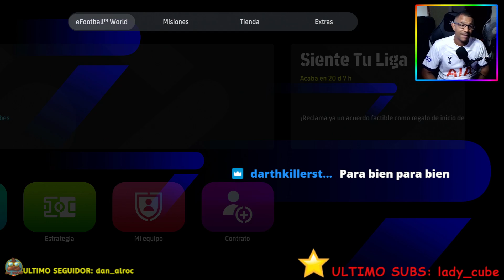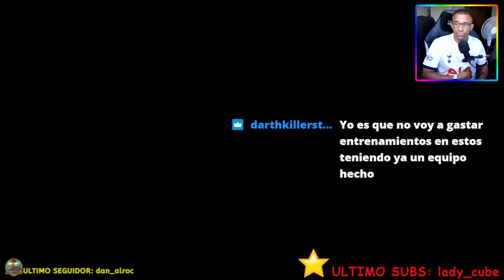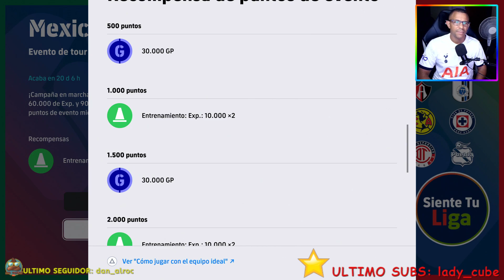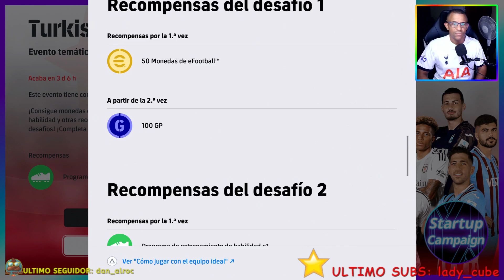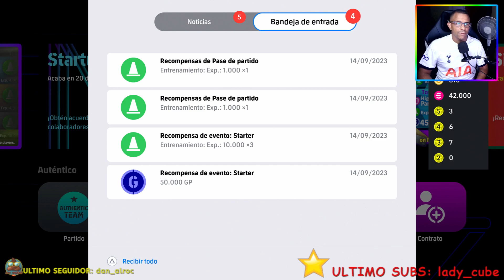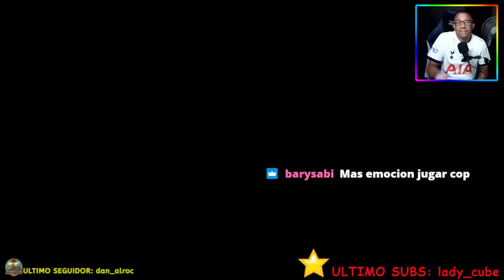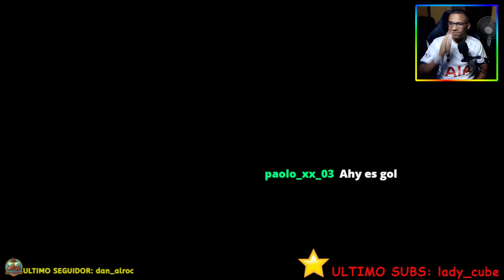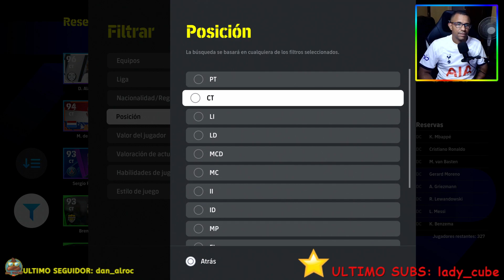+18|POTW SELECCIONES, CLUB SELECTION MEXICO| ENGLISH PLAYERS.